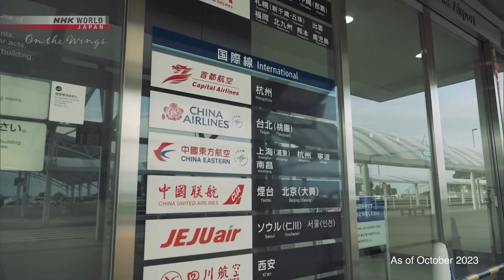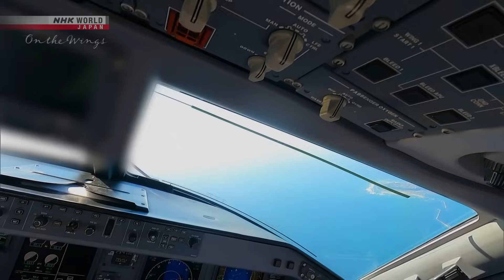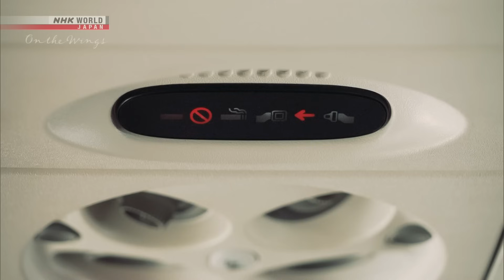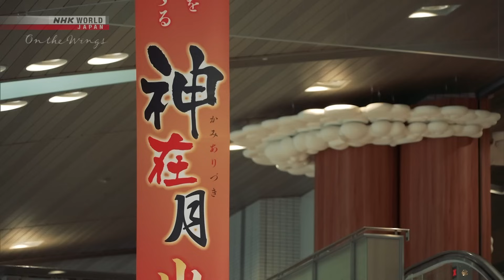Shizuoka to Izumo Airport - On the Wings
Take more trips around Japan and the world on NHK WORLD-JAPAN!
More quality content available on NHK WORLD-JAPAN!

Start the day by soaring high above Mt. Fuji on a flight from Shizuoka, landing in Shimane just in time for the “month of deities” at Izumo Grand Shrine.